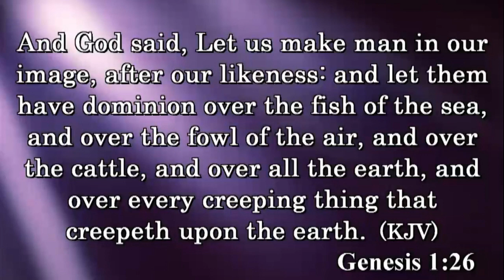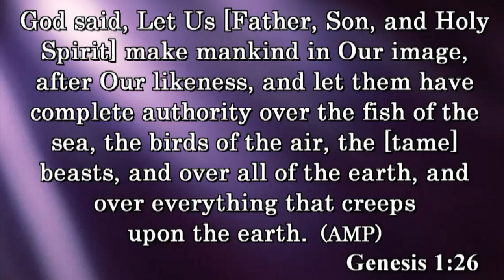"Walking In The Authority Of The Believer - Part 1" taught by Dr. Thomas Paul Williams